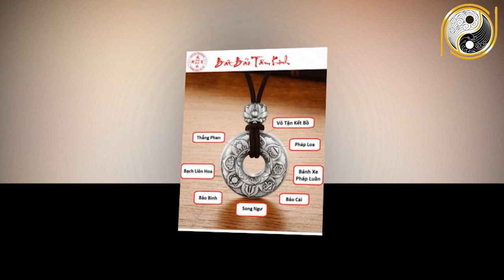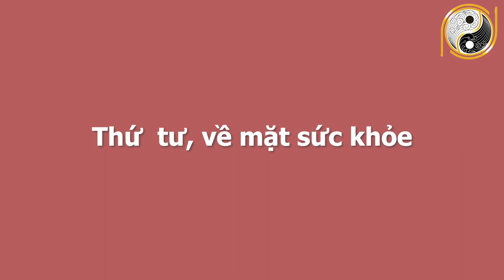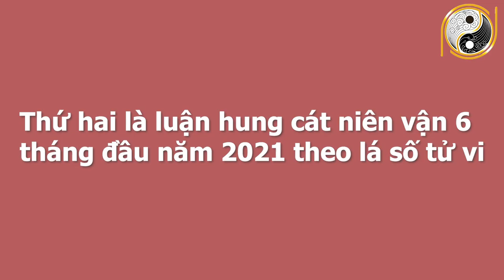Xem Tử Vi 6 Tháng Đầu Năm 2021 Tuổi Mậu Thìn 1988 Cực May Mắn, Tài Lộc Đột Phá, GIÀU NỨT ĐỐ ĐỔ VÁCH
01. Linh phù giải hạn
02. Hồ lô hóa giải Ngũ Hoàng
03. Mai Hoa Phú Quý
04. Gương bát quái tinh cầu
05. Kim bài thái tuế 2023
06. Vòng tam hợp Dần Ngọ Tuất
07. Vòng tam hợp Thân Tý Thìn
08. Vòng tam hợp Hợi Mão Mùi
09. Vòng Tam Hợp Tỵ Dậu Sửu
10. Bát bảo tâm kinh
11. Minh Quang pháp bảo cầu
12. Minh Quang pháp bảo lục giác
13. Tỳ Hưu Lộc Tài (Đồng)
14. Tỳ Hưu Khai Vận ( Bạch Ngọc)
15. Bách Niên Tụ Tài ( tụ tài lộc)
16. Song long ngọc ấn ( ấn thăng quan)
17. Kim bài ngũ Lộ Thần Tài
18. Hồ lô bình an ( treo xe)
19. Móc khóa văn xương
20. Ống bút văn xương gỗ đào
21. Bút văn xương gỗ đào
22. Bút văn xương gỗ đào nhỏ
23. Hoa mai kim tiền ( mạ vàng )
24. Các vật phẩm phong thủy khác Xem Tử Vi 6 Tháng Đầu Năm 2021 Tuổi Mậu Thìn 1988 Cực May Mắn, Tài Lộc Đột Phá, GIÀU NỨT ĐỐ ĐỔ VÁCH.
Bước sang 2021 Tân Sửu, tuổi Mậu Thìn 1988 sẽ trải qua 1 năm nhiều cạnh tranh trong công việc, căng thẳng về tài chính. Vậy trong 6 tháng đầu năm 2021 Tân Sửu, tuổi Mậu Thìn sẽ có những điều gì xảy đến? Và lời khuyên nào từ các chuyên gia phong thuỷ cho anh chị tuổi Mậu Thìn 1988  trong 6 tháng đầu năm 2021 như thế nào? Xin mời quý vị, anh chị và các bạn cùng theo dõi trong chương trình ngày hôm nay.